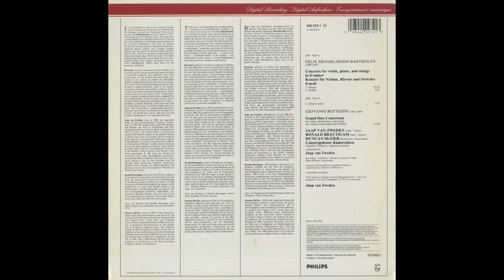Silent Tone Record/メンデルスゾーン:ヴァイオリン・ピアノと弦楽のための協奏曲，グランド・デュオ・コンチェルタンテ/ヤープ・ヴァン・ズヴェーデン(vn),コンセルトヘボウ管弦楽団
メンデルスゾーン(Mendelssohn,門德爾松):ヴァイオリン・ピアノと弦楽のための協奏曲(Concerto for Violin Piano and strings)，グランド・デュオ・コンチェルタンテ(Grand Duo Concertant)/ヤープ・ヴァン・ズヴェーデン(Jaap van Zweden)(vn)コンセルトヘボウ管弦楽団(Concertgebouw Orchestra,又譯皇家大會堂管絃樂團),ロナルド・ブラウティガム(Ronald Brautigam)(pf),ダンカン・マクティアー(Duncan Mctier)(cb)/欧PHILIPS:420 2721/管理番号:7986/